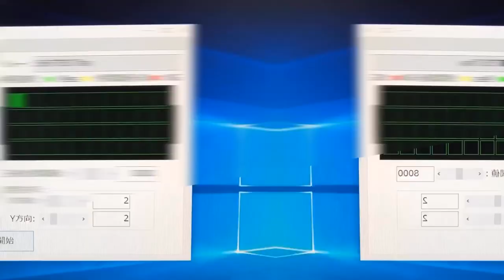マクセル トレイ部品 極性確認 自動化システム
◆リアルタイムに見て考える マクセルの画像認識ソリューション

画像認識によるトレイ部品検査システムへの適用事例を紹介します。